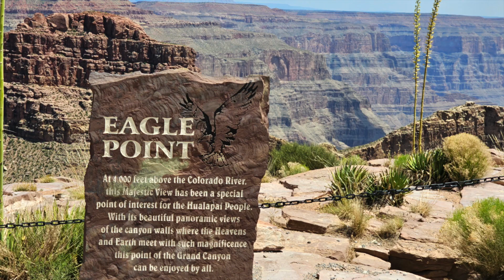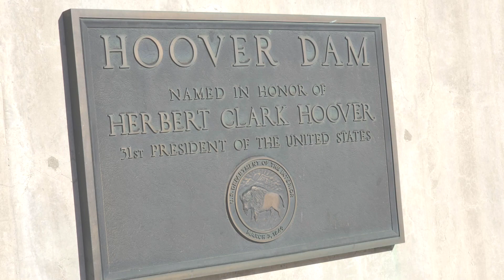Grand Canyon West Rim, Hoover Dam & Vegas 2023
Amazing trip to The Grand Canyon West Rim, Hoover Dam and Las Vegas! The Skywalk was super fun and the photographers take awesome pictures! If you're in Las Vegas, consider visiting the West Rim. You will have more time to explore the Rim and the spectacular landscape. The views are breath-taking and every angle has its own perspective of the Grand Canyon and it's beauty. You will not be allowed to bring any item once you go to the Skywalk, but they give you free lockers to store your items. There is a $65 fee for the photographer to take 20 professional photos. Which will be available at the end. Prior to the Skywalk, they make you wear shoe covers so the glass floor will not be scratched. Entrance fee is $75. Absolutely unique and mind-blowing experience! Hoover Dam is absolutely an Engineering Masterpieces of all time and it is only an hour away from Las Vegas Strip! Stunning views! And of Course. What Happens in Vegas...Stays in Vegas!